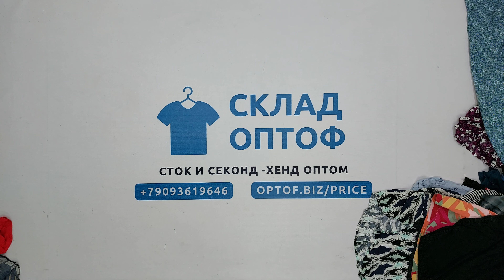27154 Микс большие размеры весна-лето 01-MHS.S.XXL-20 (cream) 4 пак 60кг 8.95€/кг 257шт